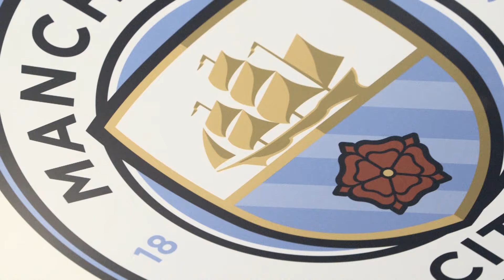Football-Only Performance & Training Program - Home of Manchester City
WHO COULD YOU BECOME?
Take your game to the next level in an intensive 5-night football training program for players aged 12-17, at Manchester City’s world-class training facility City Football Academy.